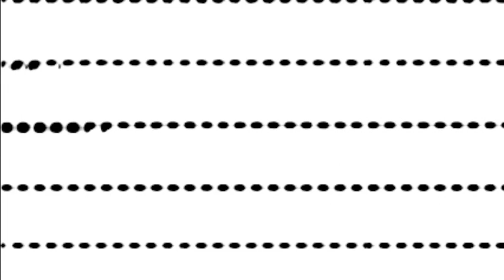3D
sound - Pavel Zhagun
video - Elvira Zhagun
DVD album ARTIFICATION
RHIZOMAQUE label